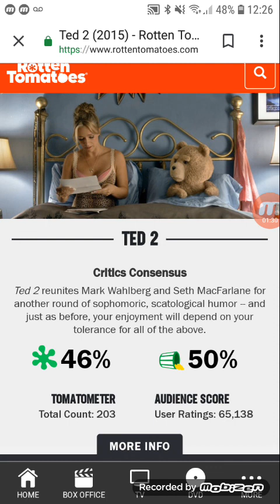Ted 2 review